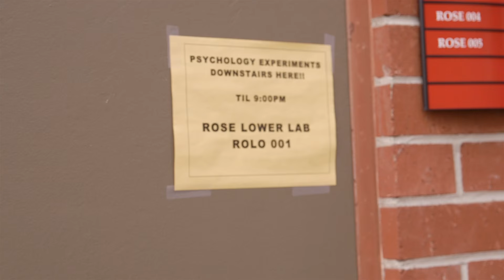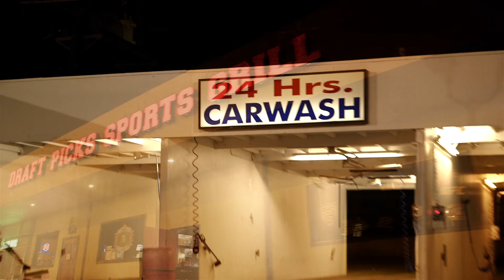Young Ones - Episode 2 - 'Leaving a Legacy'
'College, a time to make your mark on life.' Young Ones is a fresh, new reality show which chronicles the life of select Southern Californian students at a Biola University, one of the foremost conservative Christian schools in the nation.

Produced by Matthew Robertson, JJ Carroll

Featuring: JJ Carroll, Josh Eccles, Caleb Wheeler, Joseph Garrett